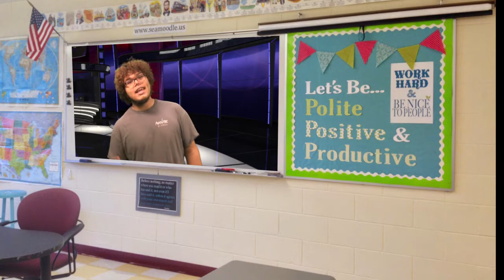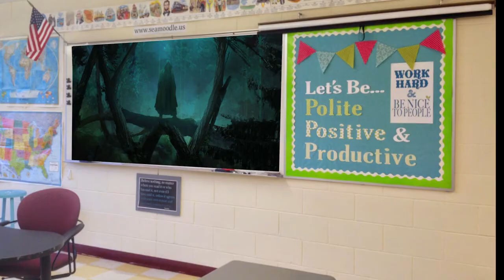Trisha the Tree: Scene 1